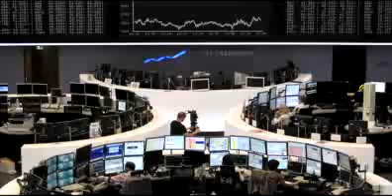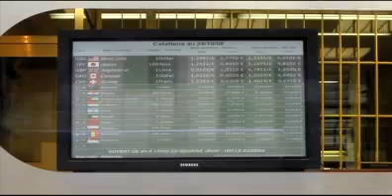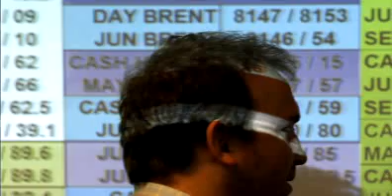European Debt Crisis Looms Over G-20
Domenico Lombardi: Previewing the G-20 summit in Toronto, and insight on the threat the Eurozone debt crisis to the global economic recovery.